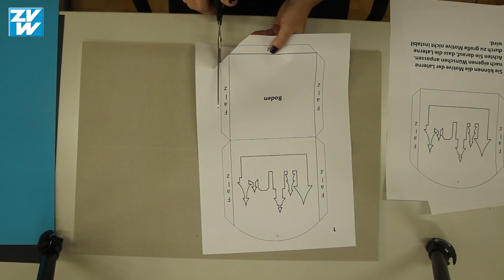DIY: Eigene Laterne fürs Laternelaufen basteln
Wir basteln eine ZVW-Laterne fürs Laterne-Laufen. Folgt unserer Anleitung Schritt für Schritt.